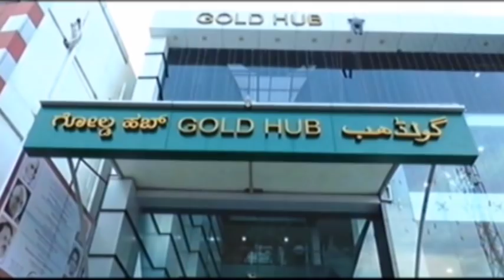ತಬ್ರೇಜ್ ಅನ್ಸಾರಿ ಹತ್ಯೆ ಖಂಡಿಸಿ, ಬಹುಜನ ಕ್ರಾಂತಿ ಮೋರ್ಚಾ, ಸಹಯೋಗಿ ಸಂಘಟನೆಗಳಿಂದ ಪ್ರತಿಭಟನೆ.